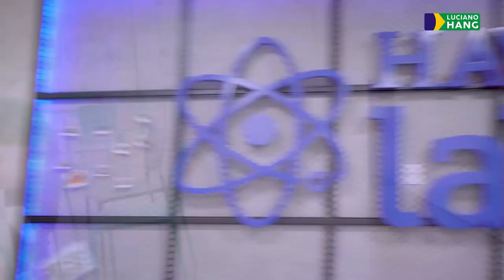CONHEÇA O CENTRO ADMINISTRATIVO DA HAVAN | LUCIANO HANG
Quer conhecer o Centro Administrativo da Havan? A colaboradora @perolac vai apresentar para você. São 14 mil m², mais de 40 setores e cerca de 1.200 pessoas trabalhando diariamente. As salas de reunião são de vidro para que tudo seja transparente. A minha mesa fica junto com a de todo mundo para que todos os colaboradores possam falar comigo quando quiserem. Aqui recebemos muita gente, acho muito lindo e tenho certeza que você também vai se encantar. Assista e conheça melhor nosso "adm". Depois, me conte aqui nos comentários o que você achou.